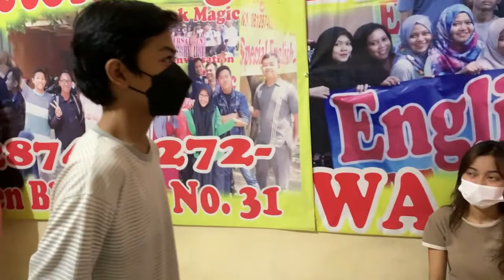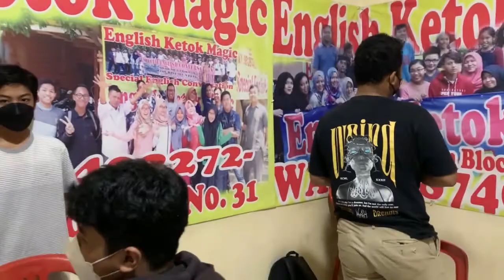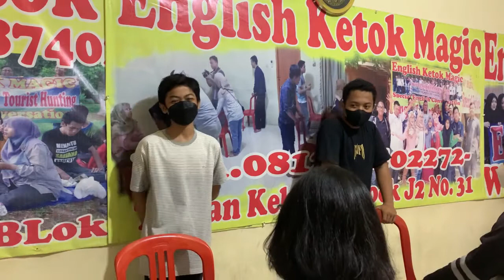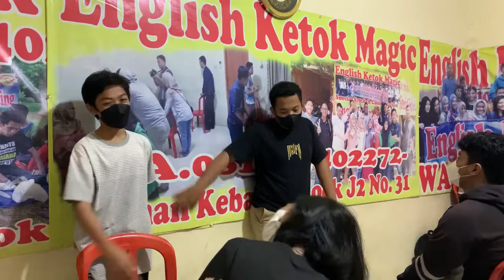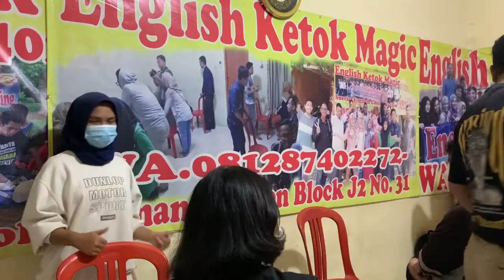WHICH ONE DO YOU LIKE : STUDYING AT SCHOOL OR AT ENGLISH KETOK MAGIC